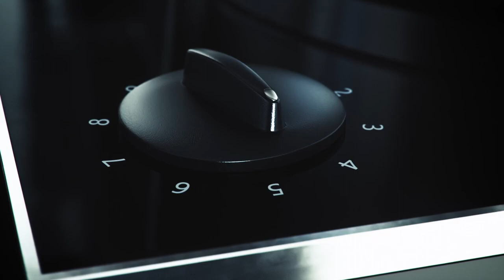FIDE.pl - zasada działania szybkowaru - Fissler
Film przygotowany przez producenta szybkowarów Fissler wyjaśnia zasadę ich działania. Marka Fissler jest pionierem szybkowarów do domowego użytku. Bezpieczne użycie zawdzięczamy zaworom bezpieczeństwa, bez których szybkowar nie byłby dziś w tak powszechnym użyciu w domach na całym świecie.